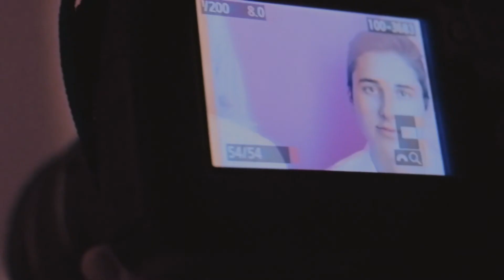The Millennial Club - Santa Barbara (Music Video)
Artist: The Millennial Club
Album: She's So Insane
Released: 2019

lyrics:
Seems strange to write a song about someone
Looking in the rear view, dreaming about the lone sun
I'm not really thinking about the waves or about the next one
Not really about that, you didn't ever like that
And the way you feel to me is all the truth now
I'm not really sure how I love you and that's wow
I'm learning so much about love
Of course I'll make the drive on up to see you
Two hours is nothing
2K was a bit too much for my heart to handle
Threw me down left me so cold
And I could never see it in my mind
That my God is always with me and he's got me in line
But thinking that i gotta know the future is the part
That keeps me up late at night
It keeps me up late night
Night, all night
'cause I got used to writing about nothing
Then you came around and girl you finally gave me something
And I don't wanna be a cliche, but kissing you babe
I'm on my knees and praying you're gonna stay
Was seven years but God knew I could handle it
The getting and forgetting who I was was just a part of it
But wow I like you
And I don't wanna tell u that I know what
You're going through 'cause I probably don't
But I gotta be honest with you baby
'cause I bet your friends probably won't
Night, night
Night, all night
Night, all night
Keeps me up late at, keeps me up late at